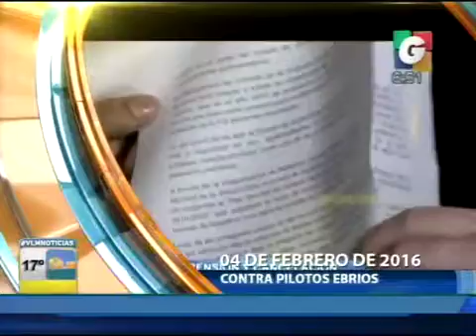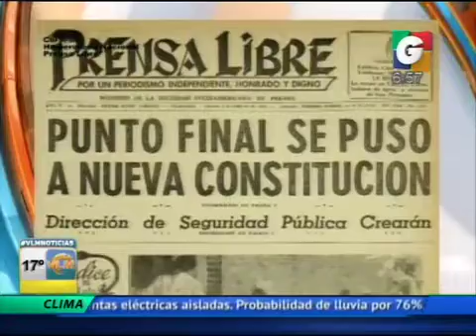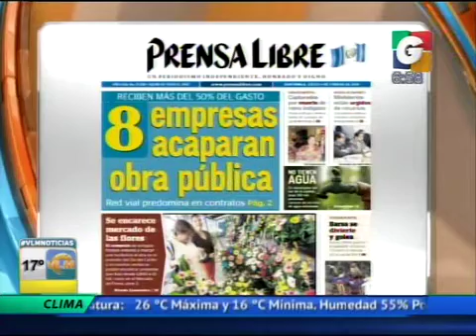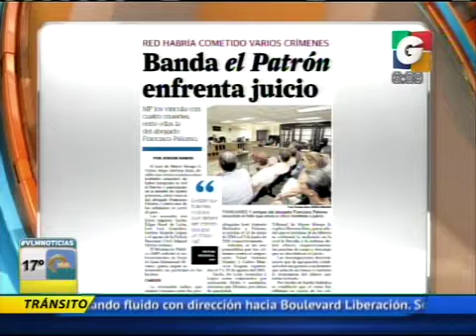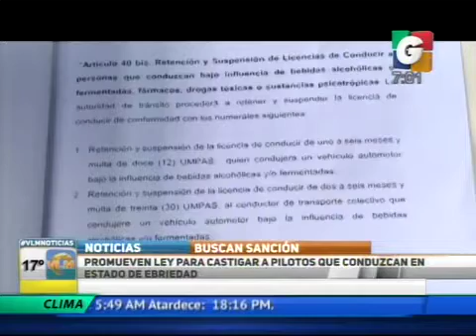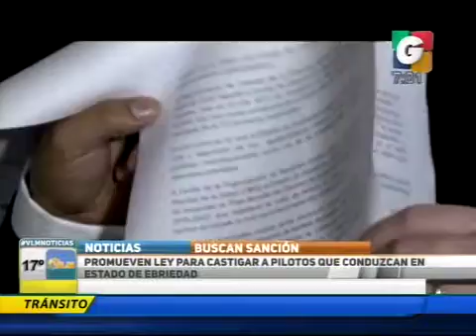Recorte de película 6 iPhone